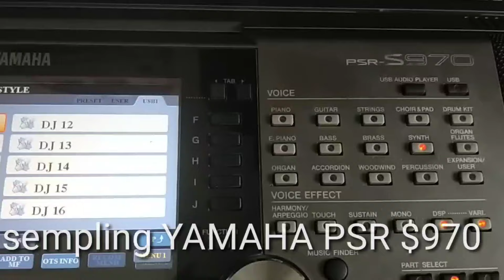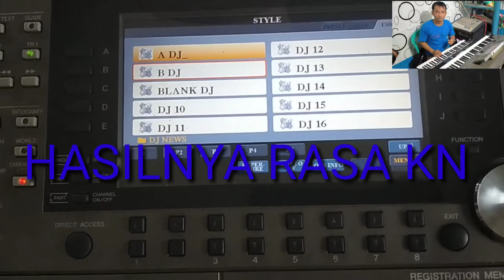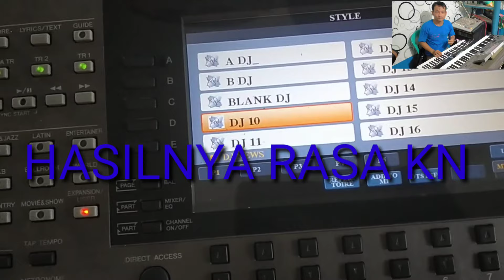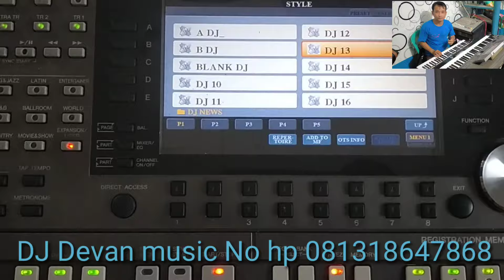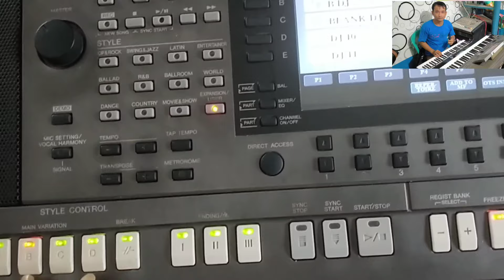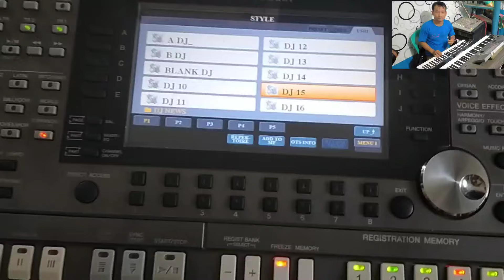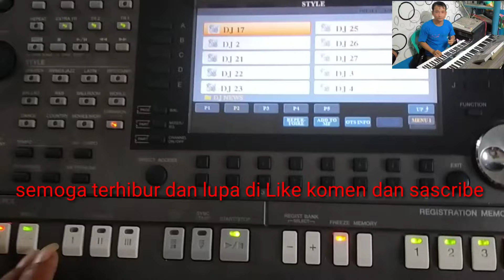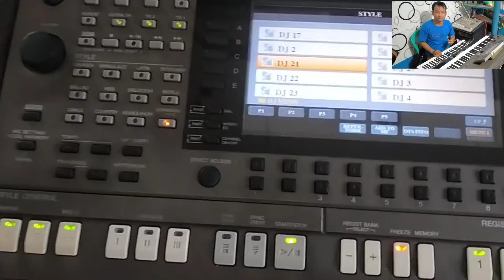DJ DEVAN || DJ YAMAHA PSR s970 2020 || BY DEVAN MUSIC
DJ YAMAHA PSR s970 2020 - DEVAN MUSIC

Semoga Terhibur dan jangan lupa dukung terus Chanel ini.